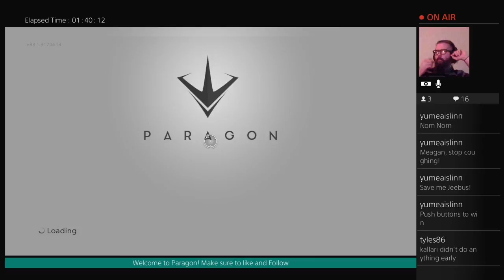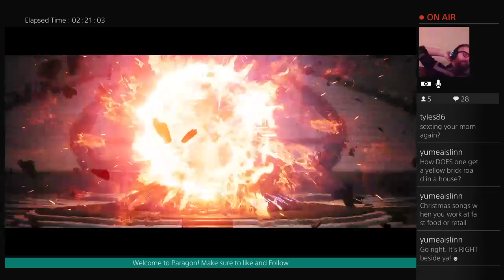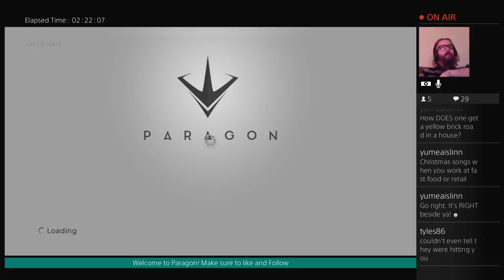Happy Halloween - Monday Madness